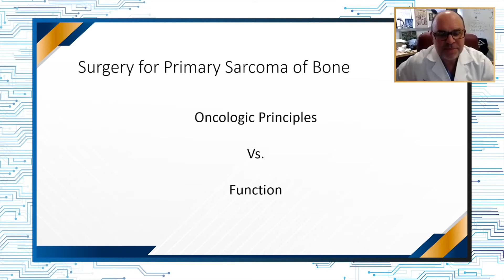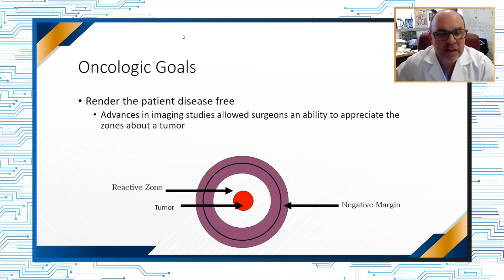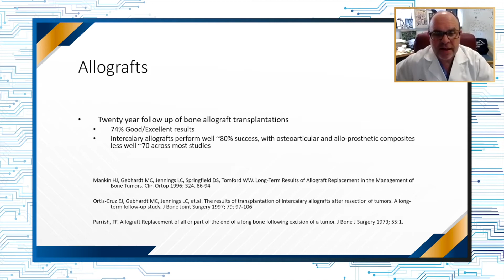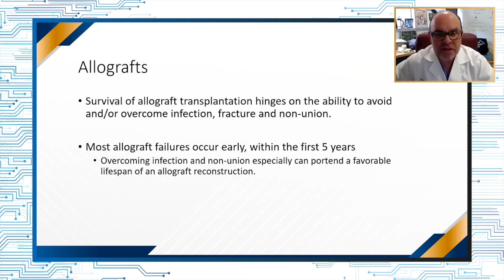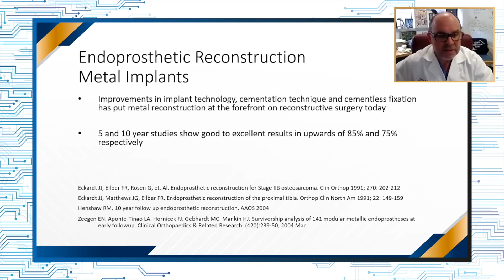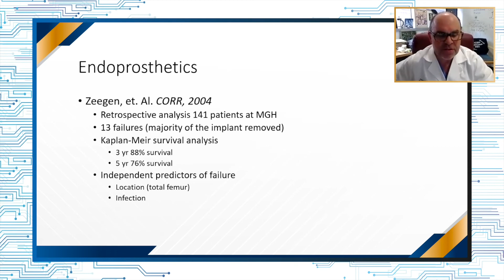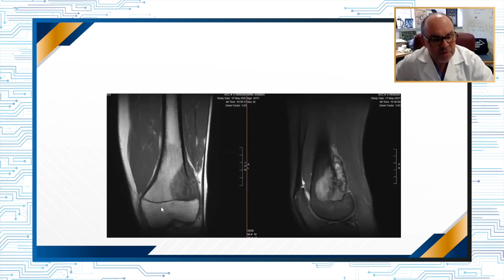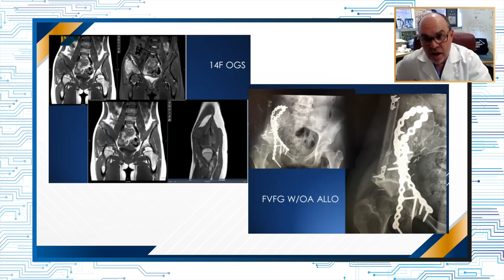Rescate de extremidades en el osteosarcoma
Capítulo: Tumores Músculo Esqueléticos
Módulo: Tratamiento
Autor: Dr. Kevin Raskin